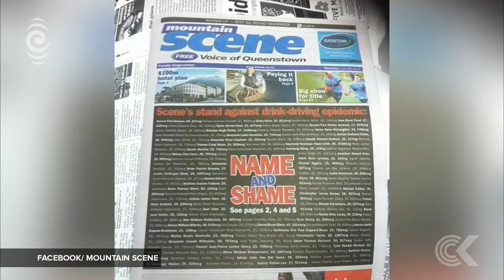Queenstown paper makes no apologies for drunk driving name & shame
Social service providers in Queenstown say a local newspaper naming and shaming drink drivers on it's front page could do more harm than good.